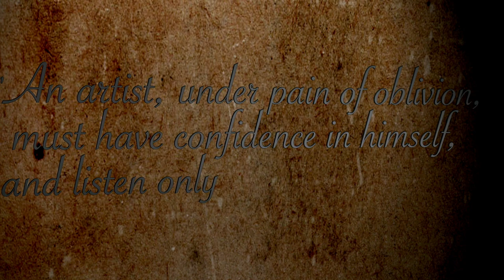Silhouette Renoir: The Art of Wine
"An artist, under pain of oblivion, must have confidence in himself, and listen only to his real master: Nature" - Pierre Auguste Renoir

Experience the art of wine.